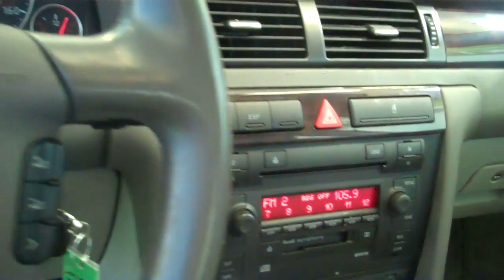Audi A6 S-Line